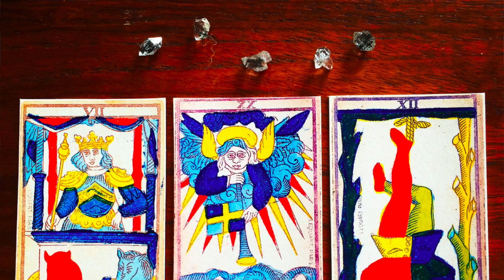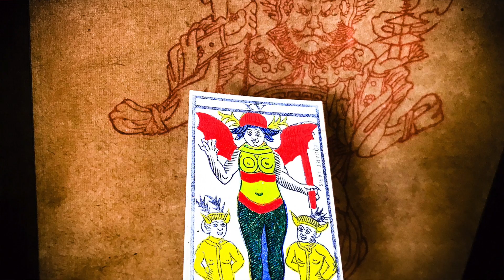RADIANT READING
Mastery makes you radiate, and it's seductive as hell. I aim for this type of radiance in my teaching.